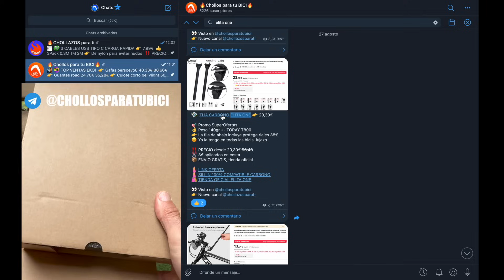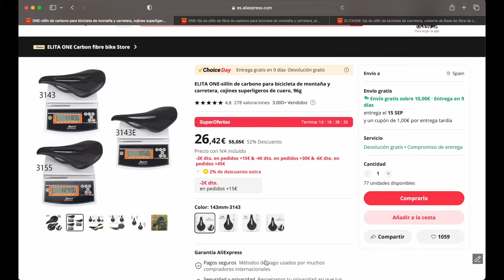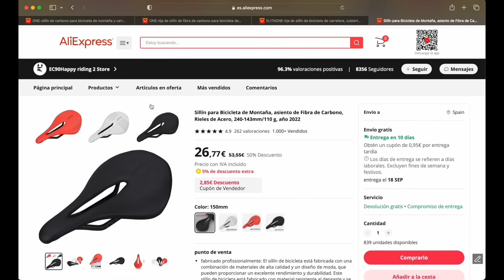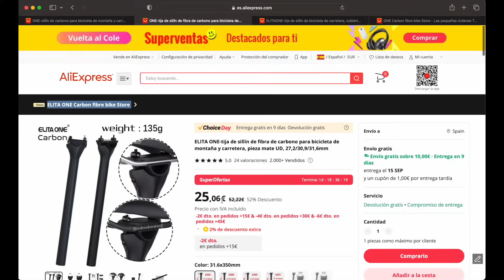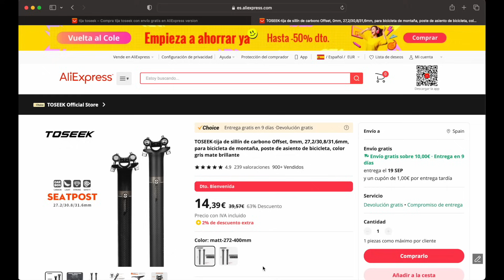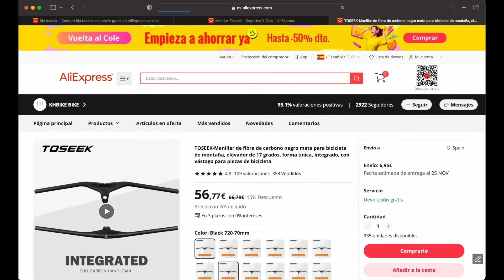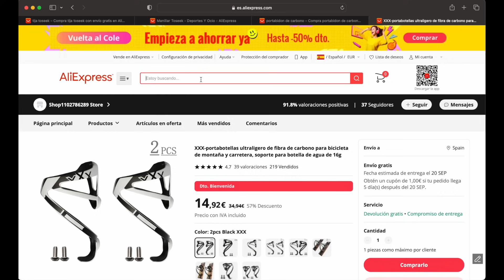👍 MIS RECOMENDACIONES DE ALIEXPRESS, a FULL CARBON | Andoni Arriaga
-Sillin Elita One
-Sillin Balugoe
-Tija Elita One
-Elita One retroceso
-Tija Toseek
-Portabidon lateral carbono
-Portabidon carbono
-Camara RideNow
-Luz Radar Magene
-Puños gel
-Cambio Sensah
-Culote RION

🏘 Mi Tienda en AMAZON
🥦 Crown Sport Nutrition 11% código: ANDONI